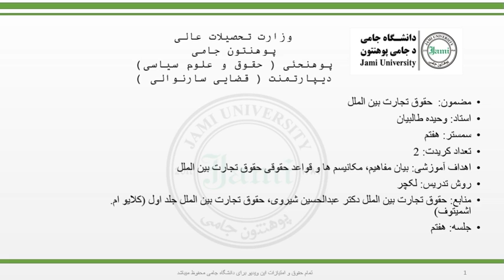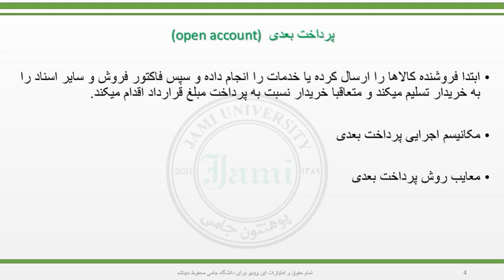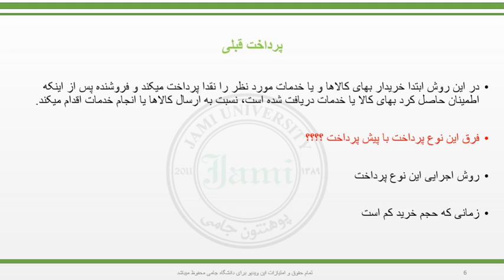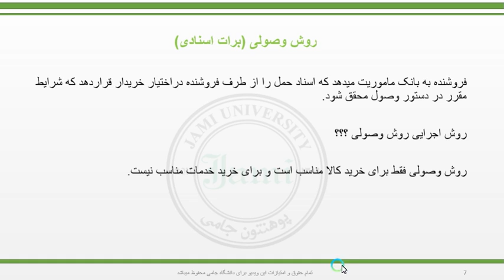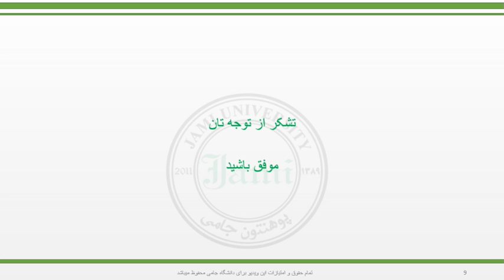جلسه هفتم تجارت بین الملل